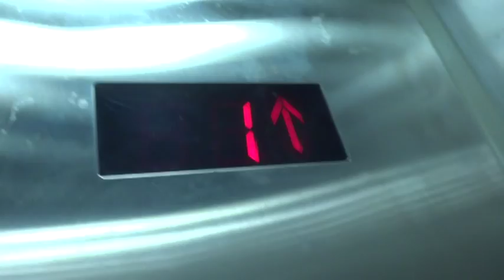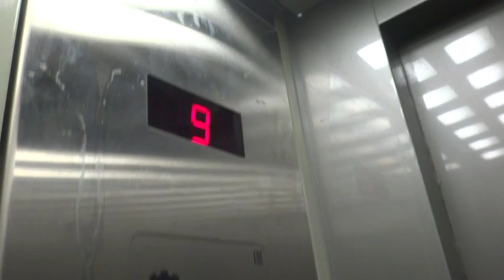Электрический лифт (поселок Малаховка), V=1 м-с, г-п 400 кг (2)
1-я Комсомольская улица 1